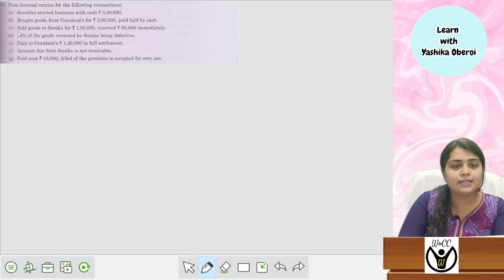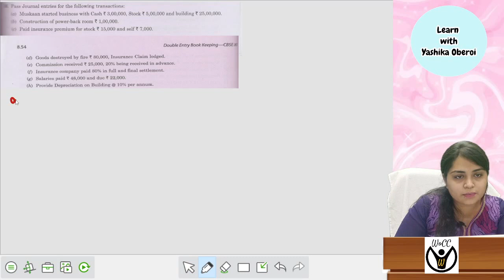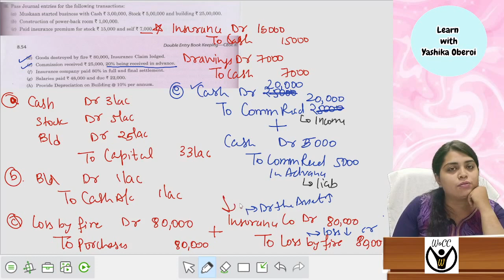Journal Q15,16 (T.S Grewal) || Class 11th Accounts || By Yashika Oberoi